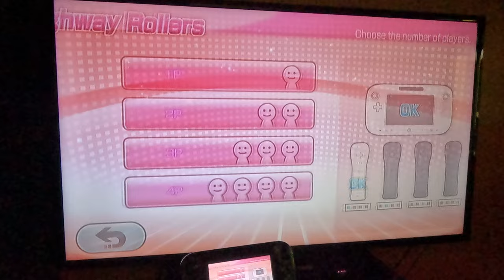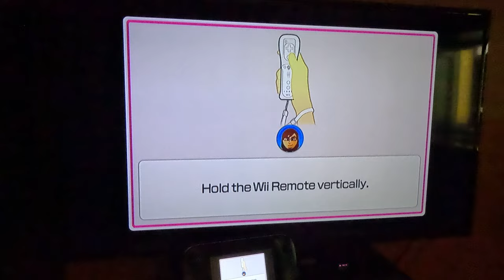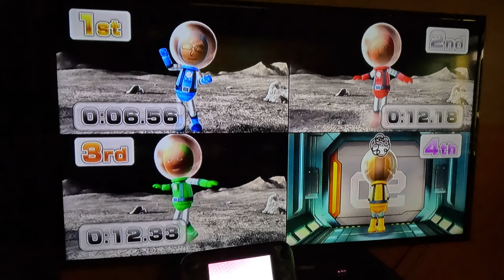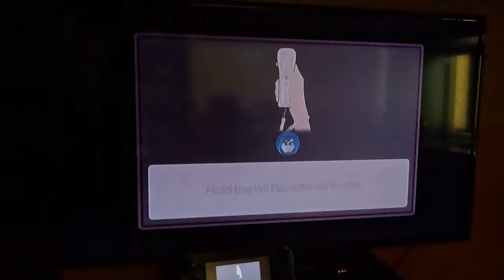(2ND TRY) Wii Party U - Highway Rollers (SCBJ 2.0 vs Beginner Difficulty, 4K60fps, Part 1)